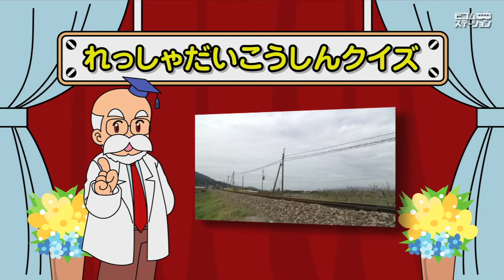子鉄の脳トレ！鉄道パネルクイズ【鉄道クイズ#02】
子供向け鉄道パネルクイズ。少しずつパネルが開いて走っている列車が見えてくるよ。
始めは難しいけど、だんだん見えてくる列車と、ヒントを手がかりに答えてみてね。
きみのてつどう博士度は何パーセント？目指せ！てつどう博士！